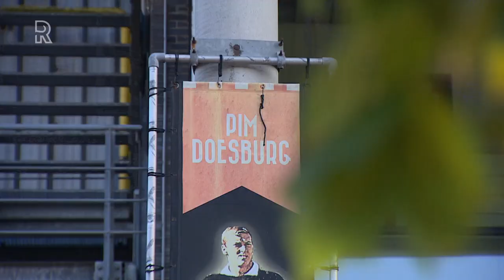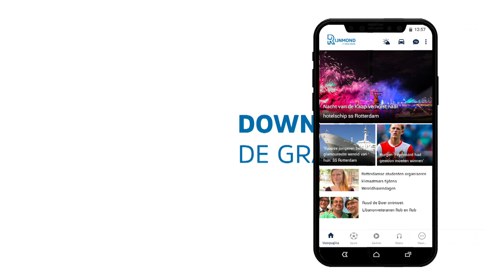Jong Sparta-spits Pepijn Doesburg hoopt in voetsporen van opa Pim te treden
Zijn opa was de beste keeper die Sparta ooit heeft gekend. Ook vader Danny en oom Pim junior waren goede ballenstoppers. Pepijn Doesburg hoopt zelf op zijn manier bekend te worden. Niet als keeper, maar als boomlange spits. "Ik kan namelijk wel goed tegen een balletje aan trappen, maar met m'n handen kan ik niet zo veel."